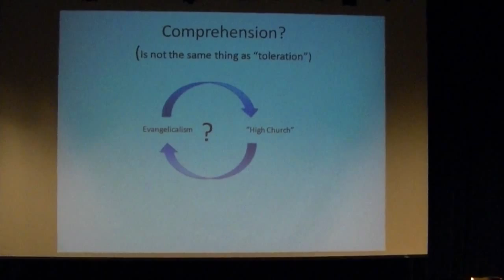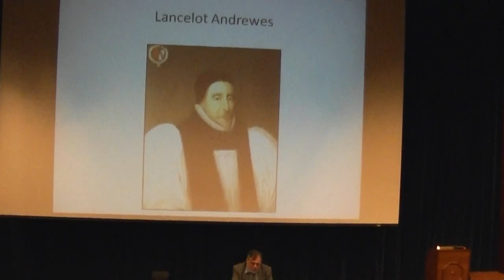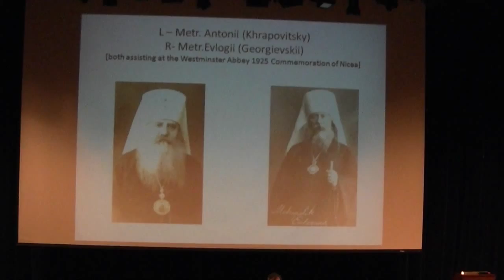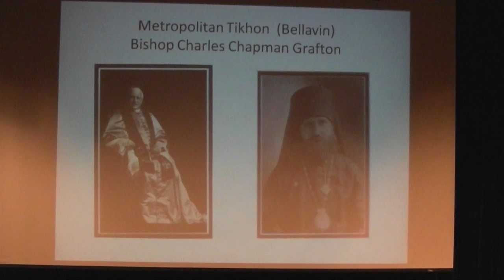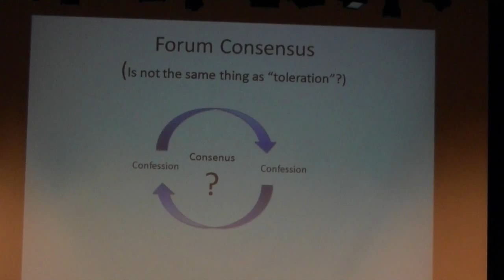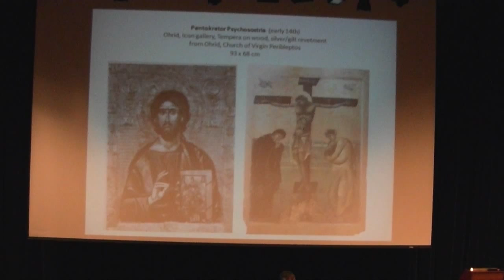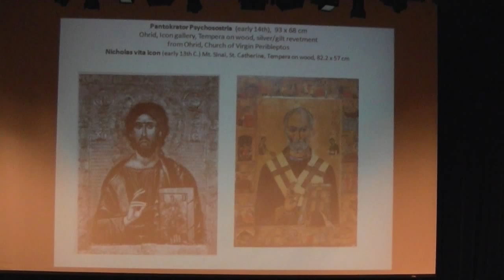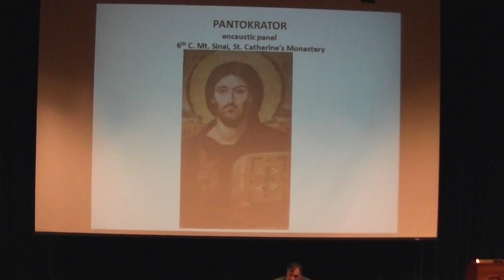"History of Ecumenical Reception" & "Introduction to Iconology: An accurate understanding of icons"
00:00 "History of Ecumenical Reception" & 40:00 "Introduction to Iconology" by Prof Richard Schneider

From the Trinity Divinity Associates Conference held at UofT (Trinity College) on May 13&14, 2013. Conference Title: Through Each Other's Eyes: Anglican/Orthodox Mutual Fascination.

Handout:
INDIVIDUAL ATTEMPTS WITH STRUCTURAL INTENT; NO RECEPTION
1620-38 Cyril Lucaris Patr of Constantinople Oct 1612 (locum tenens), 4 Nov 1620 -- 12 Apr 1623, 22 Sept 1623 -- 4 Oct 1633, 11 Oct 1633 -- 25 Febr 1634, April 1634 -- March 1635, March 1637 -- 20 June 1638.

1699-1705 The "Greek College" at Oxford
End 17th -- beginning 18th flirations with "Arminians" and non-jurors
1823 Metropolitan Filaret of Moscow, Catechism
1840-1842 W. Palmer's journeys to Russia; meets Khomiakov, seeks sobornost communion
1863 Anglican and Eastern Churches Association, John Mason Neale, journal Eastern Churches News Letter. Metropolitan Evlogii is Russian President
End 19th -- beg 20th frequent journeys by W.J. Birkbeck -- cautious realism
1920 John Douglas (Anglo-Catholic) founds The Christian East; issue 3 letter of Melitios

ATTEMPTS BY BISHOPS TO ESTABLISH -- or destroy --CONTACTS
1888 Lambeth III Resolution 17 -- establish mutual communion; Lambeth Quadrilateral
1896 Leo XIII Apostolicae Curae denies validity of Anglican Ordinations, So Old Catholics immediately recognize them
1919 Archbp Rasbdall Davidson establishes Eastern Churches Council
1920 Ecumenical Patriarchate Unto all the Churches of Christ Everywhere
1920s -- Orthodox delegations at Lambeth, culminating in 1930; 39 Articles as problem
1920 -- the ECC issues Terms of Intercommunion; (Arthur Headlam)
1922 John Douglas's "Declaration of Faith" -- 39 Articles are "secondary"; instant uproar
1922 Meletios IV declares Anglican Ordinations valid; rest of Orthodox demur
1925 the great commemoration of Nicea I in Westminster Abbey

PRIVATE ATTEMPTS BY THEOLOGIANS -- THE FELLOWSHIP
1928 founding of Fellowship of St. Alban and St. Sergius , journal Sobornost
1933 Sergius Bulgakov proposes "spiritual limited communion"; instant uproar

OFFICIAL BILATERAL COMMISSION DISCUSSIONS
1962 meeting of "Dr." Michael Ramsey (Cant) and Athenagoras I (Ec Patr) in Istanbul
1962-64 agreement by Anglican Primates and 3rd Pan-Orthodox Conference (Rhodes)
1966-72 separate meetings of the two commissions
1973  the Anglican-Orthodox Joint Doctrinal Discussions (A/OJDD) first meeting in Oxford.

1976 The Moscow Agreed Statement, ed. Kallistos Ware (archimandrite) and Rev. Colin Davey (Co-chairs: Robert Runcie (St. Albans) and Athenagoras (Archbp Thyateira/ Gt. Britain))

1984 The Dublin Agreed Statement
Co-chairs: Henry Hill (Bp Ontario) and Methodios (Archbp Thyateira/ Gt. Britain)
2006 The Church of the Triune God (The Cyprus Agreed Statement)

NEW METHODOLOGIES IN THE ECUMENICAL MOVEMENT
1927 LAUSANNE Conference Orthodox seen as stubborn resisters
1948 founding of the WCC
1990- The Canadian Council of Churches designs a "Forum" consensus methodology
1998  in Spring, at a pre-Harare meeting, the Bulgarian and Georgian delegations leave
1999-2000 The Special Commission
2002 the Central Committee adopts consensus
2006 Porto Allegre the General Assembly adopts consensus

For Iconology:
Is iconography fixed and immovable?
+ From what you have seen, is the only way to achieve "correct" iconography a recension of traditional?

A WRONG CONCEPT OF ICONS
Icons and iconography are NOT:
+ A product of a mystical or hesychast spiritual experience, designed to induce such an experience in the beholder (as opposed to "mere art")
+ An ontological absolute, whose meaning is intrinsic because of what they are (i.e. "icons" and not "mere art"); their message is not "objective"
+ Solely dictated -- if they are "true" -- by Wisdom imparted by the Spirit
+ Products of a rigidly controlled system of rules, and especially not reduced to mere slavish copies of "ideal" exemplars of "true" icons

An ACCURATE understanding of icons
+ Icons are Texts / Signs / Signifiers
+ Like all texts, they are composed through use of a language
+The "rules" of iconography are the expectations of the language: vocabulary, grammar, syntax, arrangement
+ They have intention, created by Rhetoric (including style)
+ Their purpose is didactic; each icon is a new exegesis of the Tradition (like a sermon).
+ This means any "true" Orthodox icon must be both original ("insightful") and culturally aware, and also must show its links with Tradition
+ To succeed in that purpose, each icon must evoke (Eph 1:4 a responsive eye / mind /heart in the viewer, i.e. must elicit a hermeneutic response caused by its hermeneutic design.)

Fundamental aspects of the icon as language
(1) Underlying order(ordo, taxis), (2) Figura [schema, morphé], (3) Hieratic vs. narrative

Further elements of the language
(4) text-gloss, (5) Attribute; gesture, (6) Zone, (7) recension